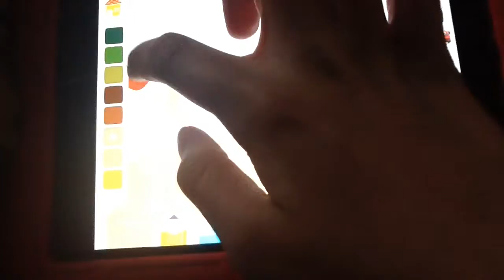Apr 27, 2016